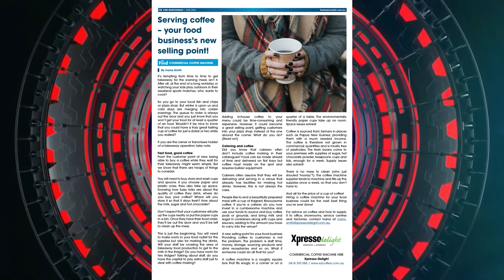Find Maroondah June 2022 Edition - Ivana Smith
Ivana Smith is a great contributor to the Find Network for the Maroondah Shire region.

Email info@findnetwork regarding membership details, regarding the community papers associated with each network group, or call 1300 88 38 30 to speak in person to Warren, the Founder of the Find Foundation & Find Network.

to view her latest article in this March Edition of our community paper.